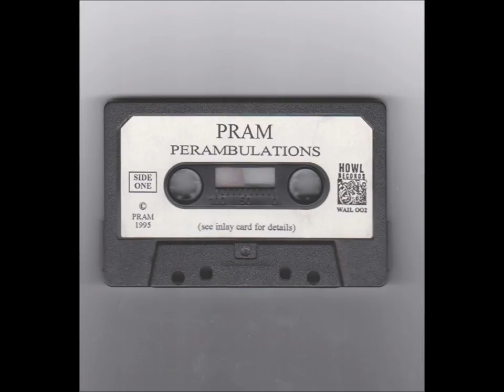PRAM Venus Approaching